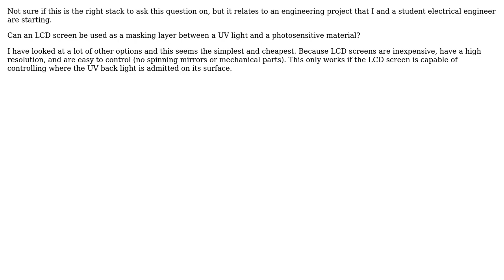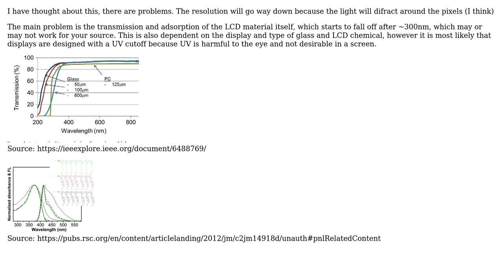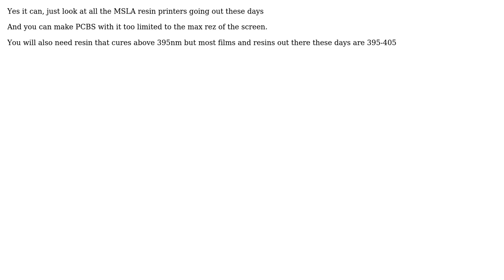Electronics: UV light masking and LCD screens (3 Solutions!!)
Electronics: UV light masking and LCD screens

With thanks & praise to God, and with thanks to the many people who have made this project possible! | Content (except music & images) licensed under CC BY-SA | Music | Images & others | With thanks to user X3msnake user Voltage Spike user TheMachinist user Michel Keijzers user Garret Gang and the Stack Exchange Network Trademarks are property of their respective owners. You are responsible for your own actions.